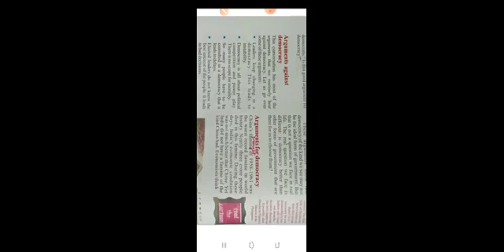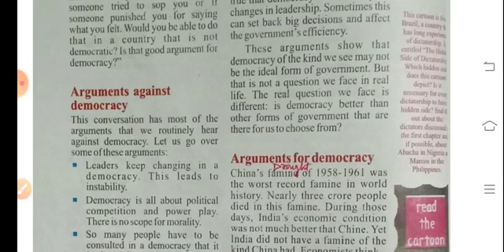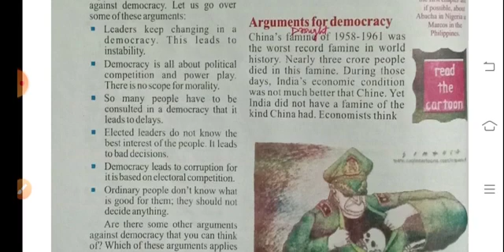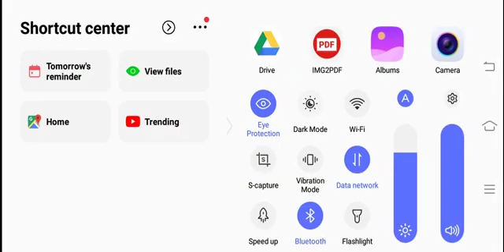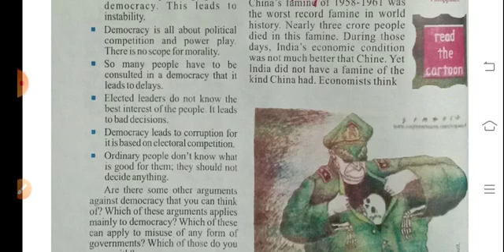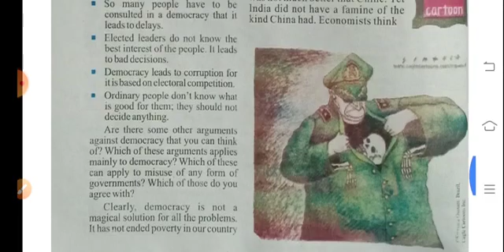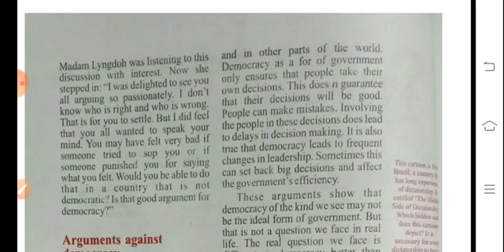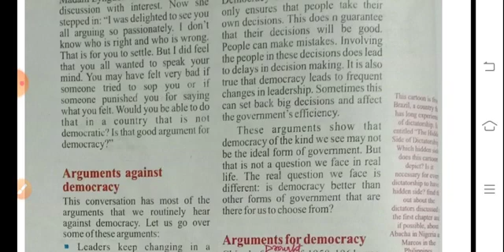Civics ch 1